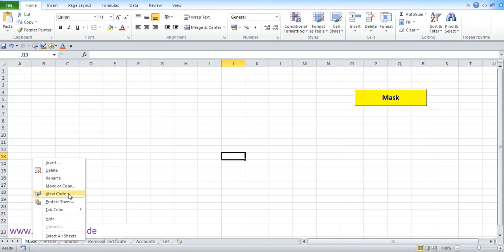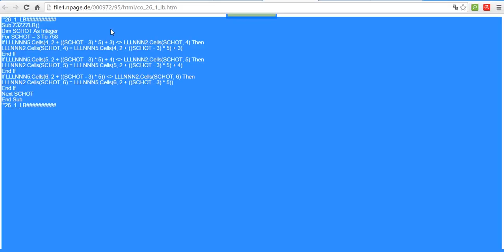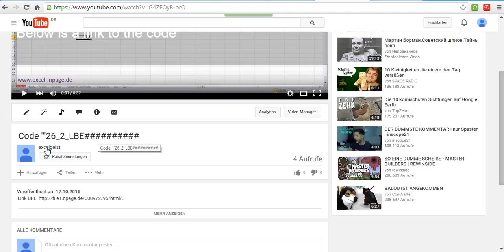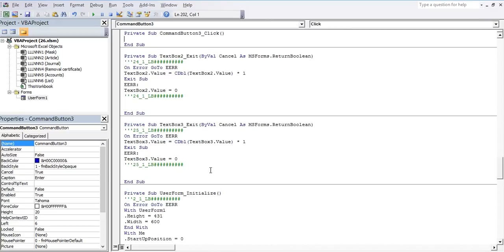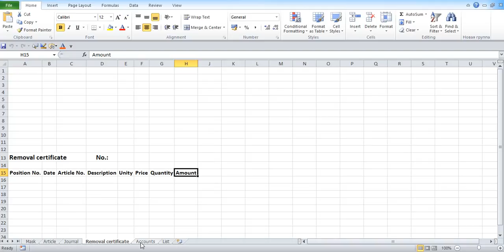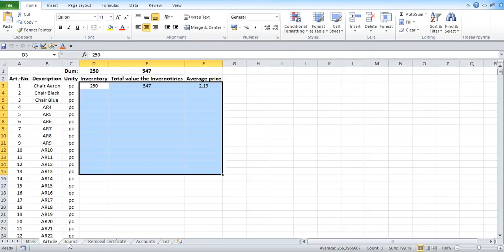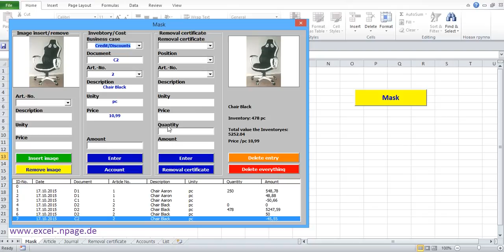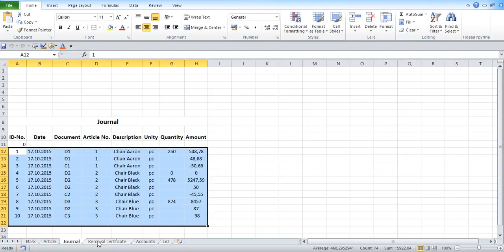26_Create stock program with pictures in Excel itself. Button "Enter" programming.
With CommandButton3 "Enter" posting record is entered to the following business cases: Access, Procurement costs, Credit/Discounts.